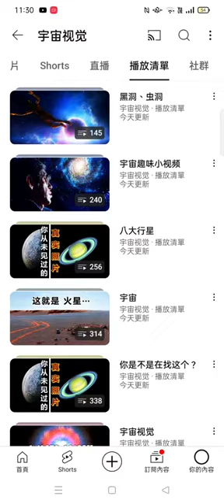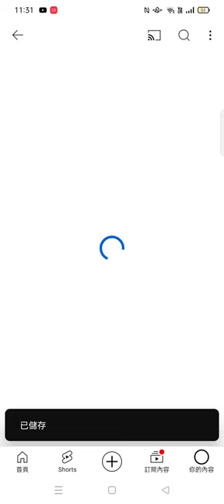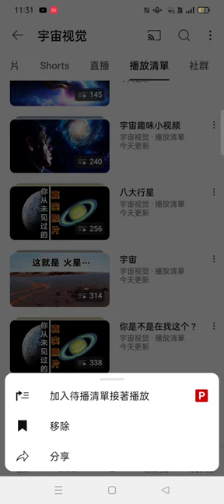20240605#宇宙視覺 天文學 頻道影片#播放清單 （另有#宇宙觀察 頻道）